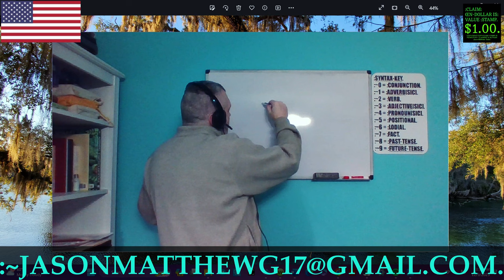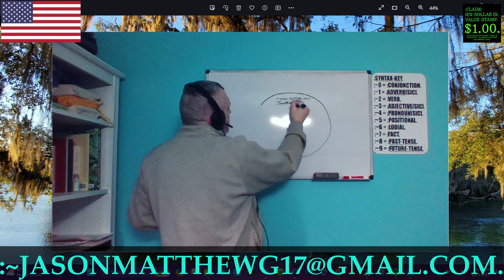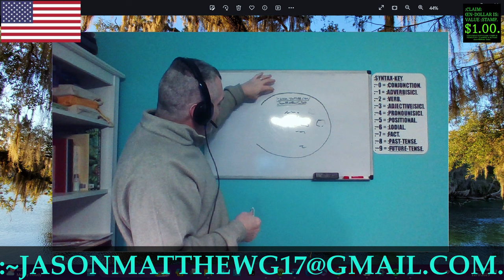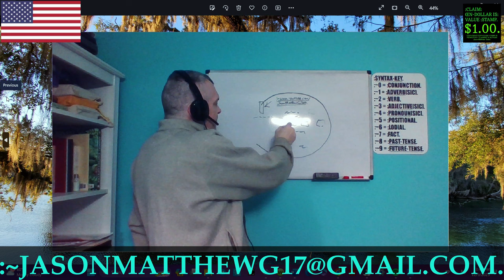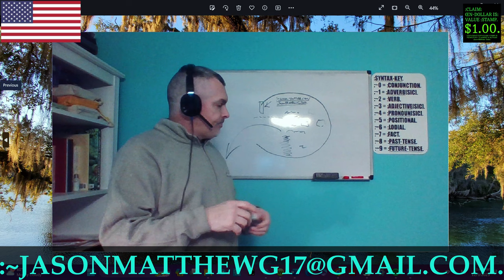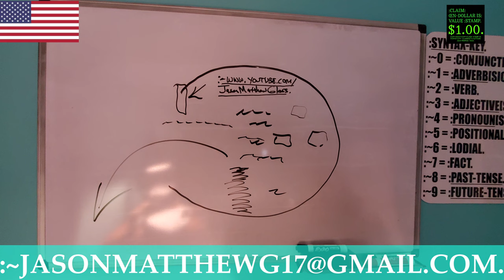:LAW OF THE LAND, CHANNEL-FUNCTION , TERMS/CONDITIONS.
FOR THE LAW OF THE LAND, CHANNEL-FUNCTION, TERMS/CONDITIONS.